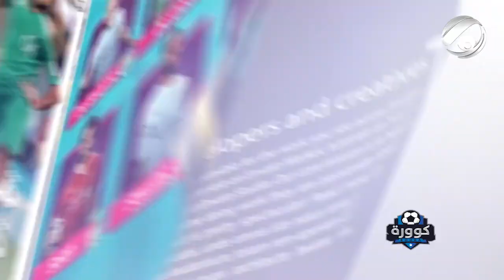رئيس نادي يلوح بمقتله والعنكوشي لا انتخب يونس لرئاسة الاتحاد وسأنتخب درجال